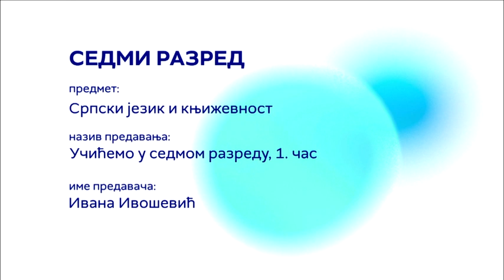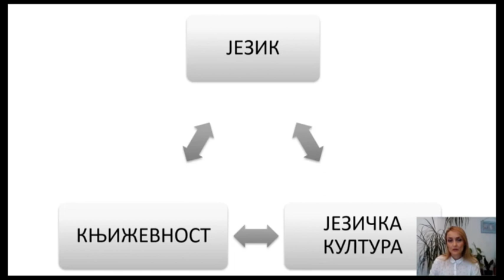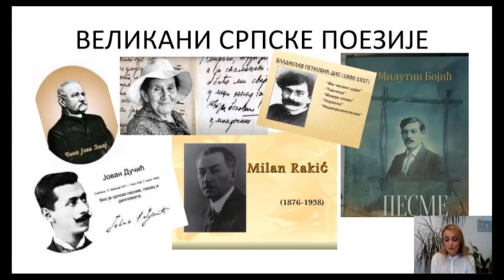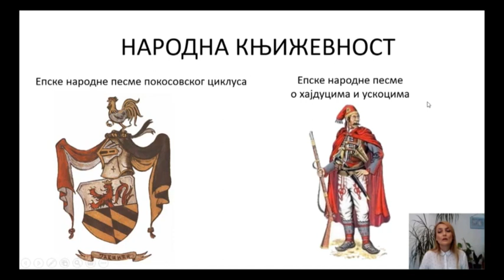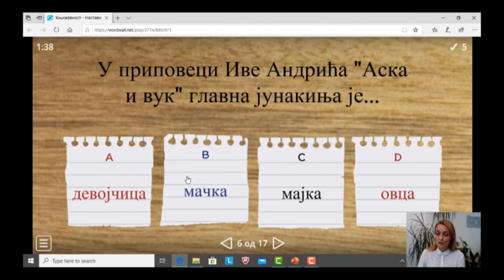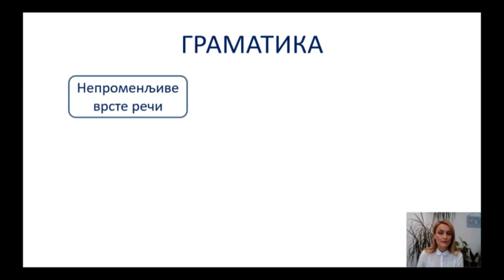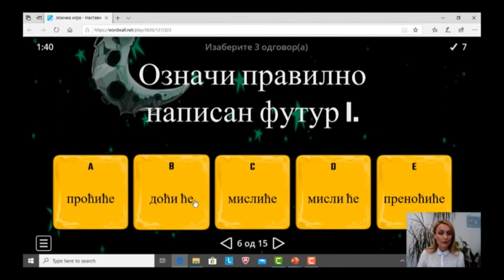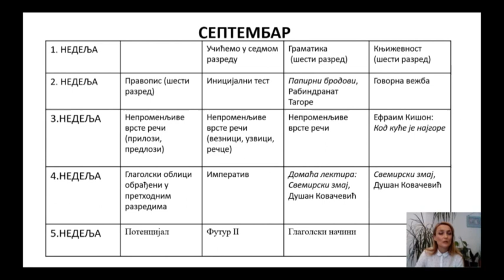ОШ7 – Српски језик и књижевност, 1. час - Учићемо у седмом разреду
Предавач: Ивана Ивошевић